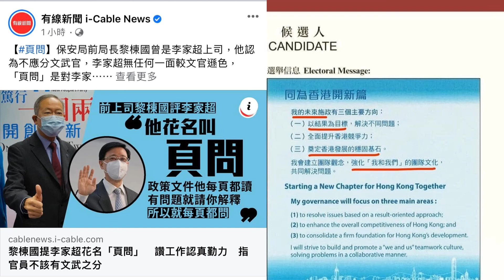里揸蕉頁頁都問自己政綱嗰頁唔識問？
【Patreon隨緣家書】身為「選委」的前保安局局長、新民黨副主席黎棟國「爆料」表示，李家超有綽號名叫「頁問」，因為「每一份送到給他閱讀的文件中，每一頁都讀，每一頁讀完都問」，反映他「非常勤力」，似乎也是暗示他有「一個打十個」的「葉問功力」。李市長、黎前局長的「頁問」雙簧，似曾相識。究竟在哪裏聽過？
. 曹振鏞建議道光帝「頁問」：只需要對呈上奏摺的人，每份質問為何出現錯別字，而且予以重罰，群臣自然肅然起敬又恐懼.
⏺全文見Patreon
▶️遺體修復師伍桂麟：Omicron疫情下香港屍叠屍、遺體火化前腐爛慘況，誰之過？